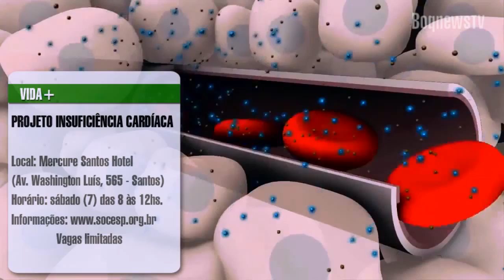BoqnewsTV - Vida+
Nesta edição do Vida+, a jornalista Nara Assunção fala sobre o dia Nacional do Teste do Pézinho, que é lembrado nesta sexta (6).
Tambem confira dica para o seu animal de estimação: neste sábado (7) a Clínica Veterinária Filetti realiza a Campanha de Saúde Bucal de Pets.